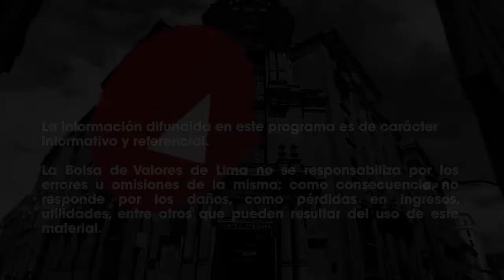Telefónica del Perú anuncia nueva orden de compra | Bolsa de Valores de Lima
Bolsa Play! ▶ Los índices principales cayeron en promedio 4%, en línea con lo presentado por las bolsas estadounidenses, luego de las advertencias de funcionarios sobre el potencial impacto del covid-19, algo que se refleja en los indicadores económicos.